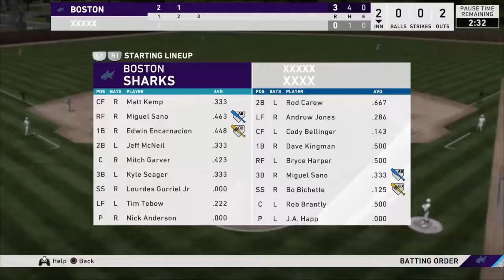You Can't Stop Sano! - MLB 20 Battle Royale Gameplay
In this video I'm 1-0 in BR looking to get to 3-0. Can I get the job done? Watch and find out!